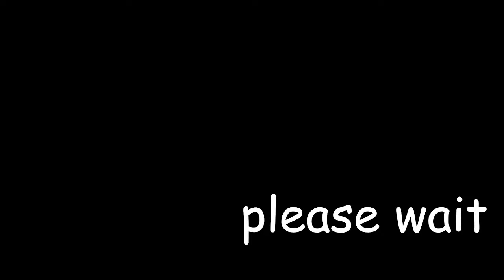was gifted this game; idk what this is (neverhome: hall of apathy)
idk man my artist sent me this game on steam out of the blue

i do not own neverhome: hall of apathy; shadow gengis do, so if they want me to take this down i will
only rule is to just be respectful in chat; to both me and the rest of chat